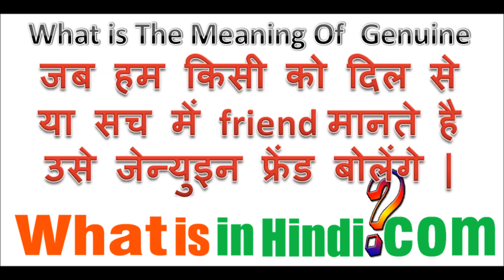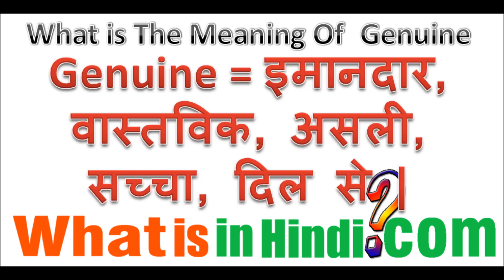What is the meaning of Genuine in Hindi | Genuine ka matlab kya hota hai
What is in Hindi me aapka swagat hai | Genuine का मतलब क्या होता है | What is the meaning of Genuine in Hindi | Genuine ka matlab kya hota hai